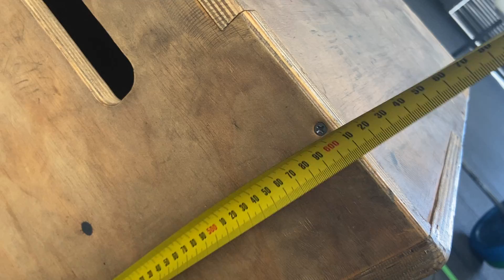Matt Mcleod Quarterfinals Workout 5